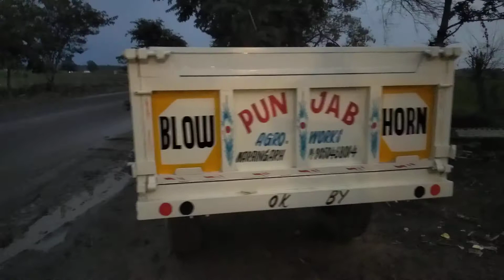Punjab agro works Narain garh pH 9050468014 haryana